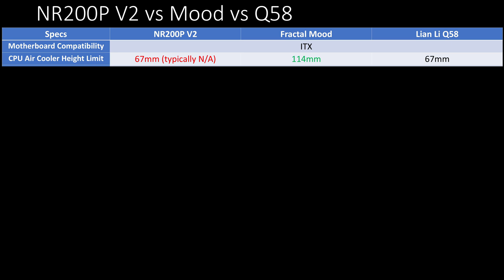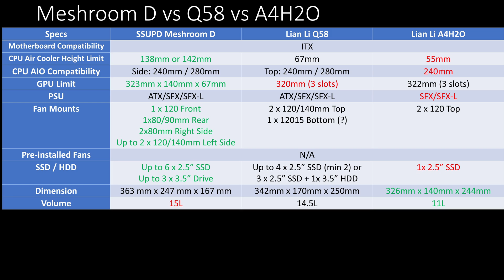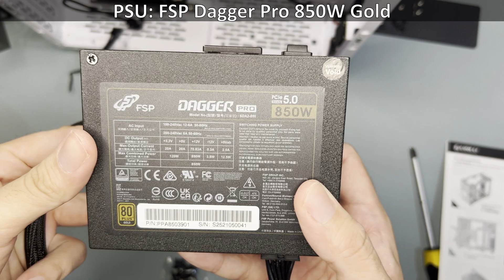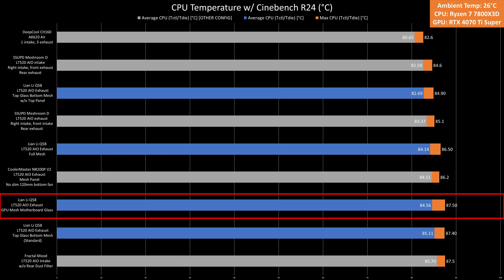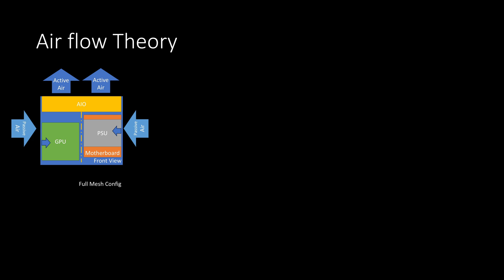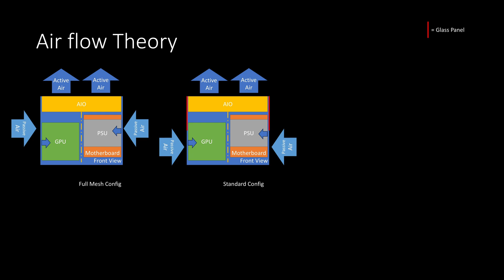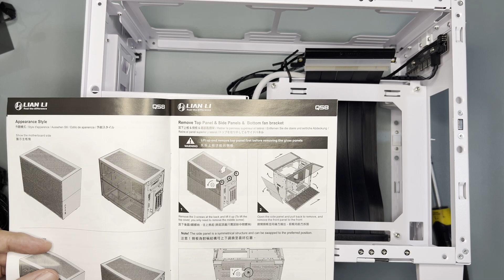Lian Li Q58 | A 14.5L SFF ITX Build | Thermal benchmarks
November 2024 SFF build

Components:
Case: Lian Li Q58
Processor: Ryzen 7 7800X3D
GPU: Gigabyte RTX 4070 Ti Super Gaming OC
Motherboard: Asus ROG B650E-I
RAM: G.Skill Trident Z5 Neo 6000Mhz CL30
CPU Cooler: DeepCool CH160
PSU: FSP Dagger Pro 850W Gold

Timestamps:
00:00 Case Intro and price
00:25 Case overview, accessories, specs
03:09 Build proper
10:29 Possible Layouts
11:04 Cinebench R23 Thermals
11:21 Cinebench R24 Thermals
11:41 FFXV w/ RTX 4070 Ti @4K - Gaming Benchmark Thermals
12:35 Air flow theory explanation
13:32 Bottom glass panel testing results
13:48 Temps Summary and config recommendation
14:01 Comments and Tips
15:06 Tl;dw and outro